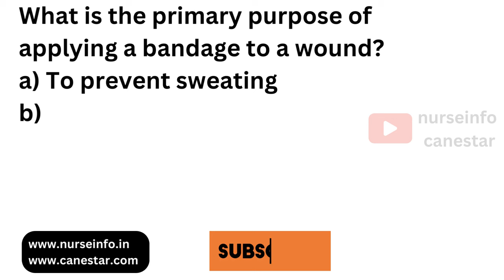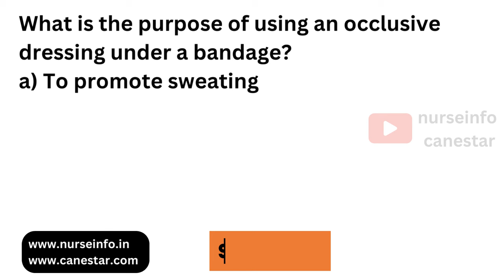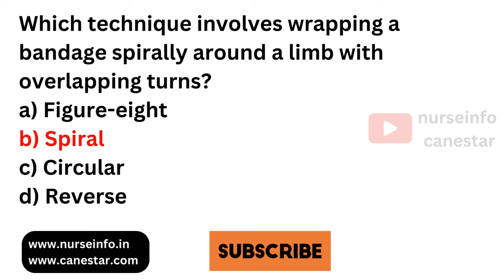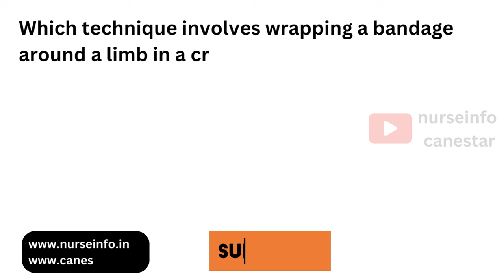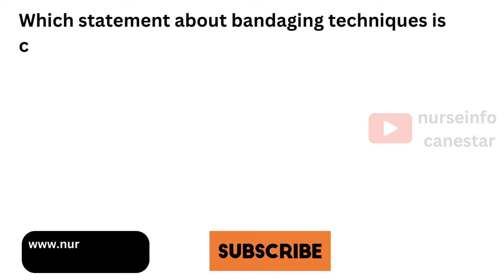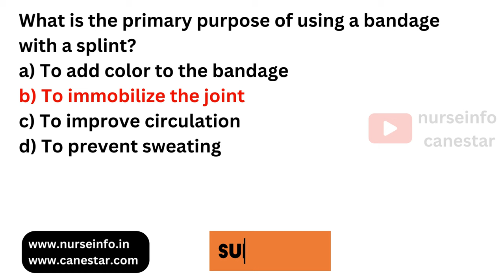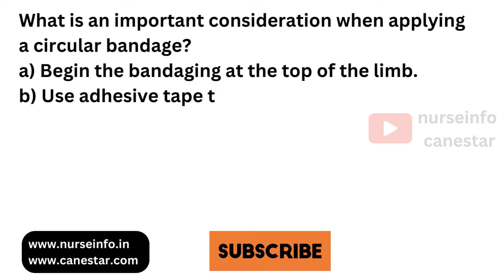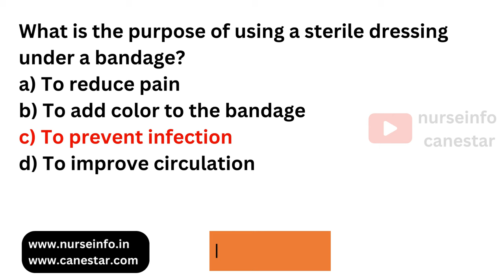BANDAGING NURSING PROCEDURE MCQ | SNB EXAM QUESTIONS AND ANSWERS | SINGAPORE NURSE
In this video, we provide following information given below
bandaging mcq,
bandaging mcq questions and answers,
bandaging mcq questions,
bandaging quiz,
bandaging nursing procedure mcq,
bandaging procedure mcq,
bandaging techniques mcq,
bandaging gnm 1st year,
bandaging in nursing,
bandaging bsc nursing 1st year,
bandaging bsc nursing,

In this video, the nurse preparing for Singapore nursing board licensure examination previous questions and answers is given... this Q and A will help nurse to clear SNB EXAMINATION IN SINGAPORE.

SNB EXAM QUESTIONS FOR ENROLLED NURSE, REGISTERED NURSE AND REGISTERED MIDWIFE.

Licensure Examinations are part of the process of application for registration/enrolment with SNB.  Foreign trained nurses/midwives are required to sit for the SNB Registered Nurse (RN), Enrolled Nurse (EN) or Registered Midwife (RMW) Licensure Examinations. The examination is designed to evaluate their competency to practice nursing/midwifery in Singapore.

This YouTube information is provided for educational and informational purposes only and does not constitute providing medical advice or professional services. The information provided should not be used for diagnosing or treating a health problem or disease, and those seeking personal medical advice should consult with a licensed physician. Always seek the advice of your doctor or other qualified health provider regarding a medical condition.